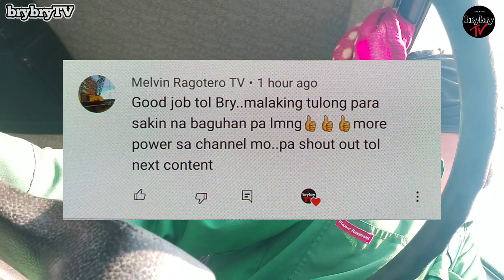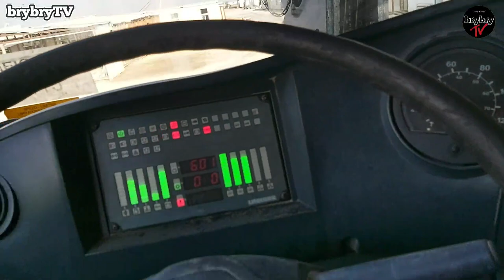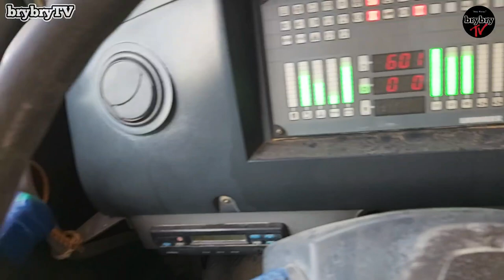LOADING MOBILE CRANE 220 TONS LIEBHERR LTM 1220 - 5.1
Loading mobile crane 220 tons Liebherr for MVPI in Dammam